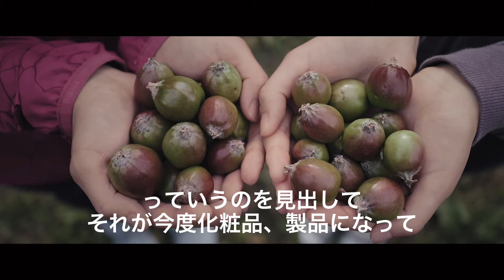iMPREA（インプレア）ベビーアップルエキス摘果ドキメンタリー動画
《共通美容成分》
ベビーアップルエキス

ベビーアップルエキスのルーツを辿り、インプレアの研究開発担当者が北海道へ。

コンセプトは《美容師による印象革命》

美容室は、一人ひとりの個性を見極め、それぞれの美しさを提供できる唯一の場所。
そんな美容室ならではの強みを生かしたコミュニケーションメソッド『印象プロデュース®』を通じて、お客さまに自分らしい印象の変化をお届けするかつてないブランド。
それが、iMPREAです。

【二社共同から生まれたスキンケアテクノロジー】

milbon× KOSÉ

肌の第一印象を決めるのは、
毛髪と同じ、ケラチンでした。

落屑していくのを待つだけと思われていた角層。
しかし私たちが日ごろ目にしているのは、最表面にある角層にほかなりません。また肌の角層は、毛髪と同じケラチンでできています。
KOSÉの肌研究とmilbonの毛髪研究によって、肌が抱え込む水分=結合水の減少にケラチンのダメージが関与していることが分かりました。

・ケラチンリペア処方
KOSÉ×milbonの共同研究の結果たどりついたのが、ケラチンが多く存在する角層に徹底的にアプローチし肌印象を瞬時に変えるケラチンリペア処方なのです。

リンゴは成熟した果実よりも、熟す前の幼果の方がポリフェノールを多く含むことから、肌に良いのではないかと考えました。